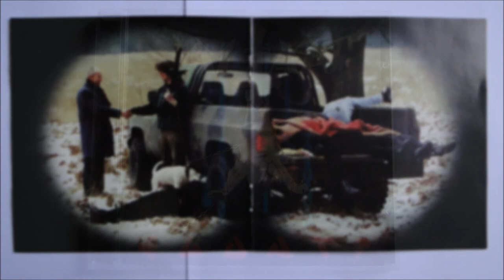Altar - Truly Untrue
Artist: Altar
Album : Ego Art, CD
Track : 5
CD : 1996 Displeased Records -- D-00046